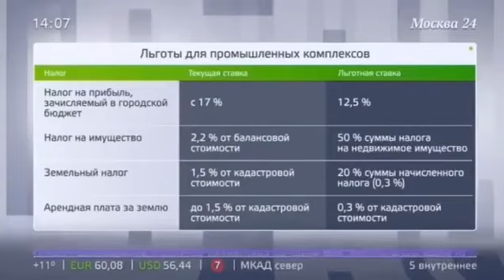Продукция и Завод компании Фаберлик